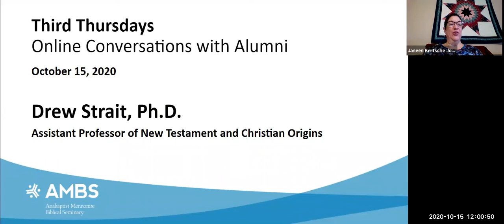Drew Strait, PhD, Asst. Professor of New Testament & Christian Origins | AMBS Alumni Third Thursdays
This conversation is a part of a once-a-month online conversation between AMBS teaching and administrative faculty members and AMBS alumni. Janeen Bertsche Johnson, M.Div., Alumni Director, interviewed Drew Strait, Ph.D., the Assistant Professor of New Testament and Christian Origins.

Drew Strait, Ph.D., brings a contagious enthusiasm for the world of the earliest Christians to his work as a theological animator of Scripture, seeking to connect the dots between early Christians’ radical discipleship and the ways contemporary assemblies of Jesus followers can embody God’s future just world now.

He is passionate about becoming the gospel in community as practitioners and agents of hope and new creation among those exploited by the fallen powers of this world. Drew’s passion for the church’s potential to lift up the brokenhearted has led him to various ministry venues, including mission work with Haitian refugees in the Dominican Republic, an interim pastor role at Living Water Community Church in Chicago (Mennonite Church USA) and, most recently, serving as an elder at Peace Fellowship in Washington, D.C.

He came to AMBS in 2018 after teaching New Testament for five years at St. Mary’s Ecumenical Institute in Baltimore, Maryland.